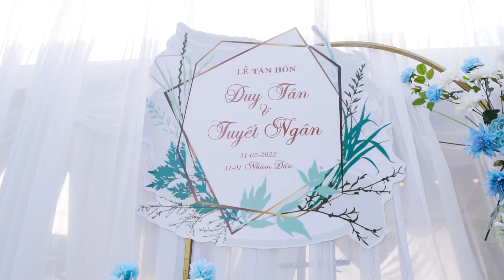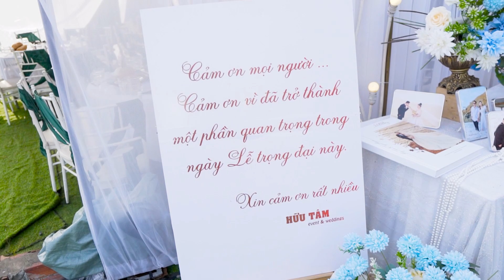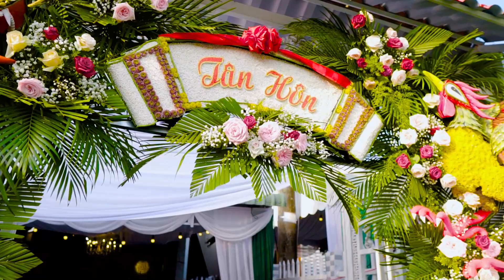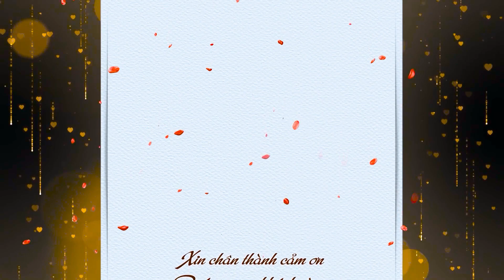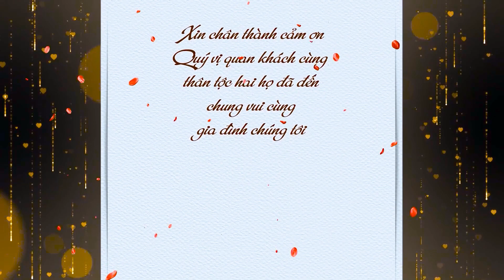Lễ Tân Hôn Duy Tân & Tuyết Ngân l 11.2.2022